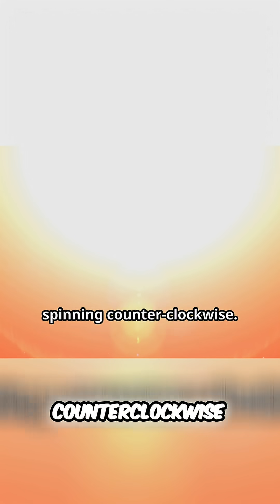Venus: Why Does It Spin the WRONG Way?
Venus spins the opposite direction of Earth, with the sun rising in the west. Scientists think a massive collision reversed its rotation, forever changing the planet's destiny.